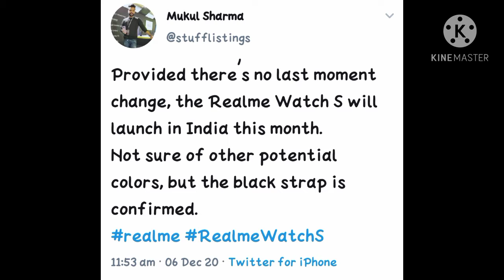Realme Watch S launching this month | Confirmed | Live Multiplex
Realme Watch S launching this month. Confirmed.